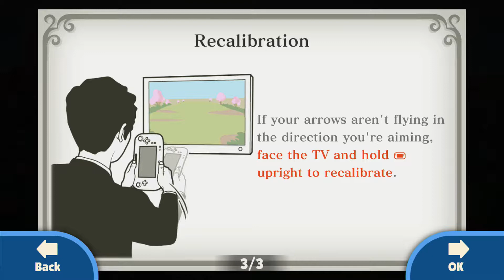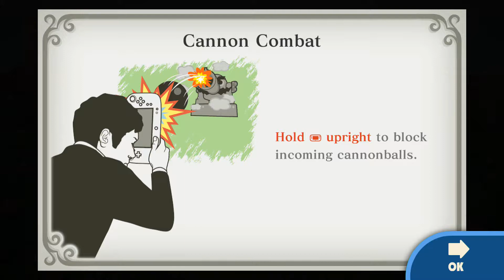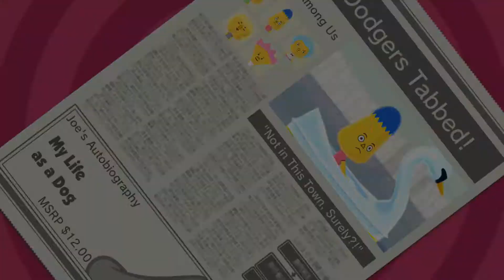Fondling - Game & Wario